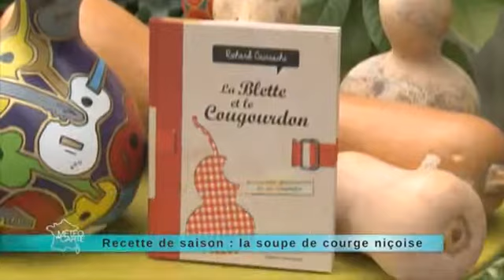Recette de saison : soupe de courges Niçoises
Découvrez la recette de la soupe de courges Niçoises, ainsi que présentée dans l'émission "Météo à la carte" du 3 décembre 2014.

Quelques conseils de Richard Cairashi :

- Bien choisir sa courge : la peau extérieure doit être bien dure, la courge doit sonner ferme. Quand on l’ouvre elle doit être orange vif et c’est encore mieux quand elle est bien laisse échapper quelques goutte de sueur comme si elle était vivante !

Déroulé de la recette :

Oter la peau de la courge, pas chose facile car elle est très dure. Richard nous montrera les astuces pour enlever la peau plus facilement. Puis, découper la chair en gros dés, et remplir la moitié du faitout où la soupe va cuire.

Puis on fait blondir un oignon, puis on y ajoute éventuellement de la pomme de terre ou du topinambour si on veut apporter plus d’onctuosité à la soupe de courge.

On fait revenir le tout avec du sel, du poivre, un brin de thym et une feuille de laurier tout en gardant à l’ébullition.

On mixe le tout. On peut servir avec un peu de crème pour apporter de l’onctuosité.

Au moment de servir, on peut également ajouter des petites miettes de châtaigne.